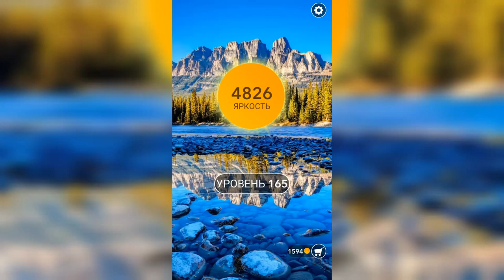Word / Слово Крест: Поиск русского кроссворда / Уровень 165